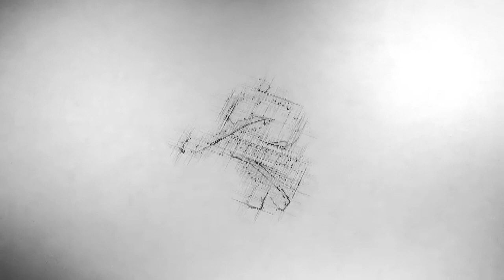POTPISNICI ZENIČKE REZOLUCIJE - IDEJNA I POLITIČKA ORJENTACIJA - MUFTIJA MEVDLUDIN EF. DIZDAREVIĆ